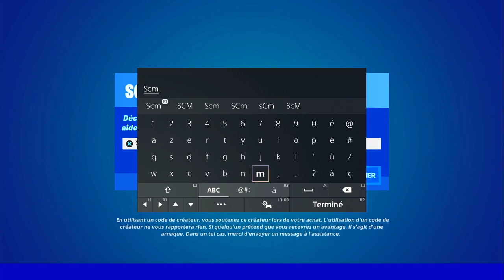TERMINER UN TOUR SUR LE CIRCUIT DE COURSE DE BATEAUX APRÈS LE DÉBUT DU COMPTE A REBOURS FORTNITE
▬▬▬▬▬▬▬ • BIENVENUE 😍 • ▬▬▬▬▬▬▬

▬▬▬▬▬▬▬ • PARTENAIRES 💪 • ▬▬▬▬▬▬▬

👉StealthGamer:
"SOISCOOLMEC"
"STRIKESOISCOOL"

TikTok "SoisCoolMecYTB"
👻Snapchat "soiscoolmec"

.▬▬▬▬▬▬▬ • TOP DON 💰 • ▬▬▬▬▬▬▬

▬▬▬▬▬▬▬ • MUSIQUE OUTRO 🎵 • ▬▬▬▬▬▬▬